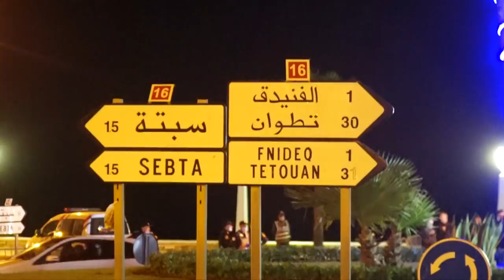بعد أزيد من سنتين من الاغلاق.. هكذا مرت أجواء استئناف حركة العبور بباب سبتة